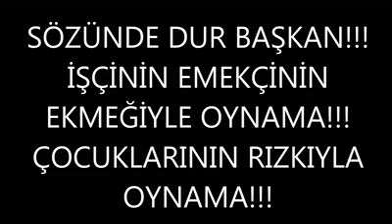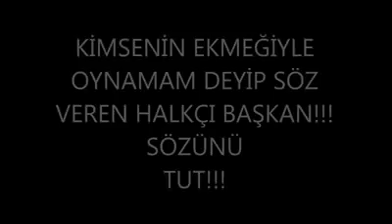Hayri Türkyılmaz Kimsenin Ekmeği İle Oynamadım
Seçildiğinde Belediye İşçileri Rahat Olsun Diyen Mudanya Belediye Başkanı Hayri Türkyılmaz 30 Taşeron İşçinin işten çıkartılması için liste verdiği iddia ediliyor